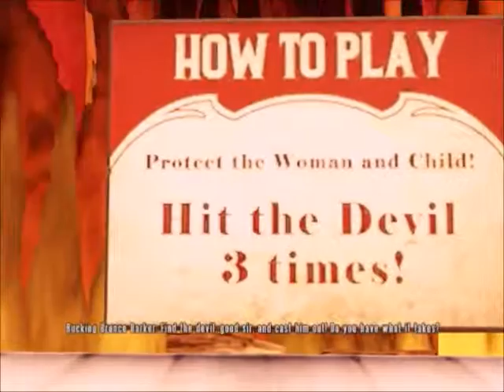DSoU - UniTearIca Plays Bioshock Infinite ep.2 - A New World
Join DSoU UniTearIca as he plays through Bioshock Inifinite

Video Schedule:
At least 1 video Monday - Saturday with Sundays off

Inappropriate, spamming, botting, or scamming emails/tweets will be blocked and reported.